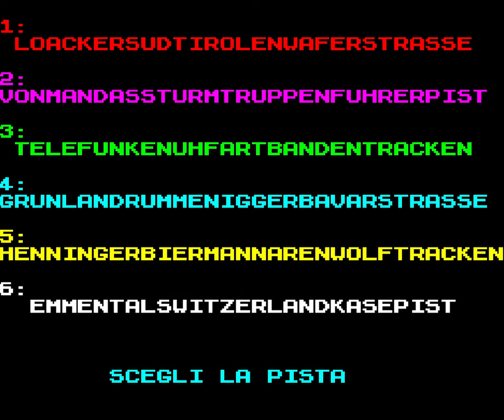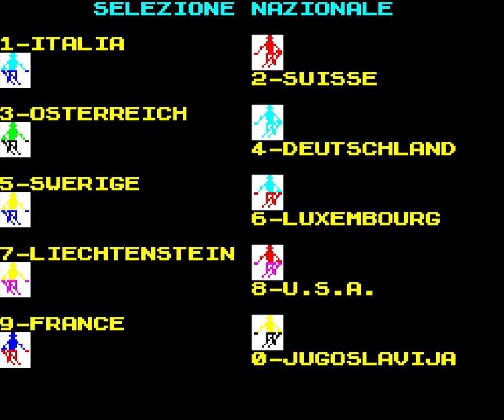Adelboden Ski-Weltcup 1986 [Longplay]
What do you think of this Adelboden longplay?

Developed by: Stefano Arecco, Valerio Porporato
Published by: Magazine Load 'n' Run
Played by: Gremolin